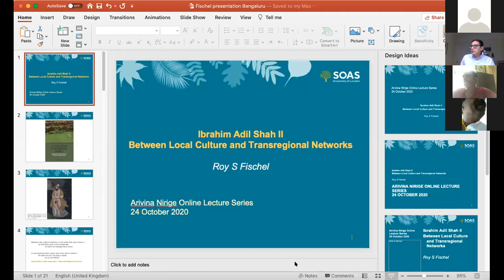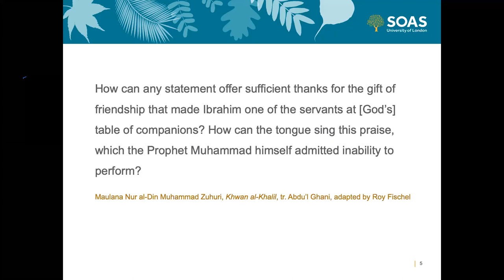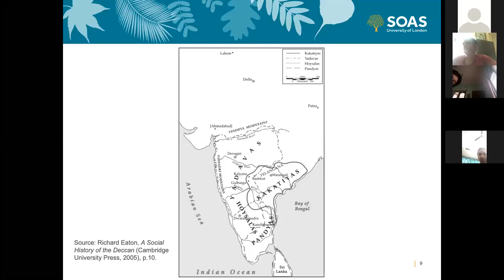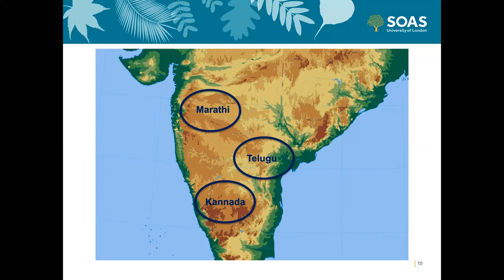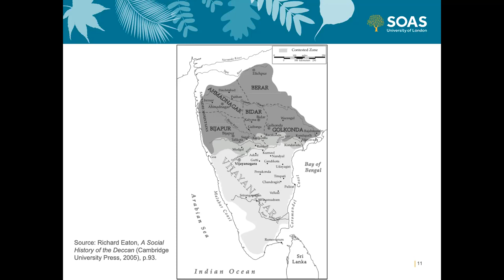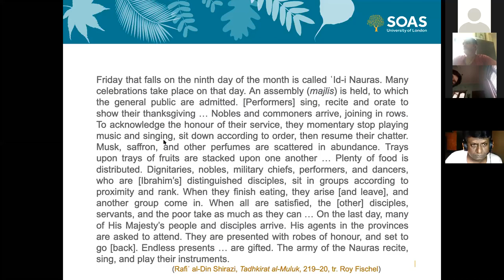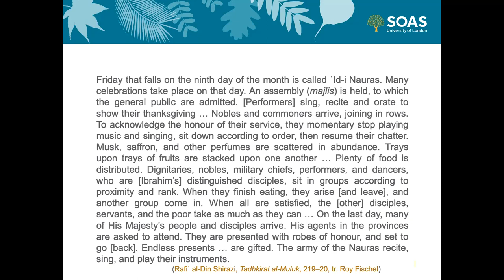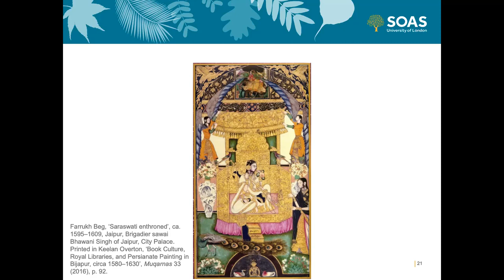Ibrahim Adil Shah II: Between Local Culture and Trans-regional Networks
ಇಬ್ರಾಹಿಂ ಆದಿಲ್ ಷಾ II: ಪರ್ಷಿಯನ್ ಮತ್ತು ಭಾರತೀಯ ಜಗತ್ತುಗಳ ನಡುವಿನ ಸಂಗಮ ಬಿಂದು_ Ibrahim Adil Shah II: As positioned between the Persianate and the Indic worlds' by Roy S. Fischel, Professor, Department of History, SOAS University of London. It was delivered as part of ‘Arivina Nirige’ 2020 (Lecture_15) a webinar Series jointly hosted by Bengaluru Historians' Society, Itihasa Darpana and Ruthumana.com.